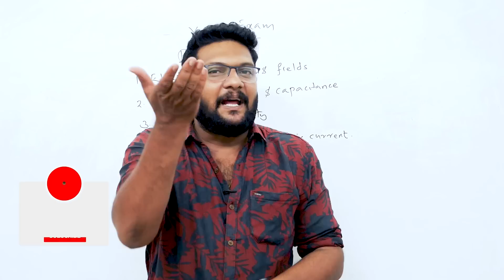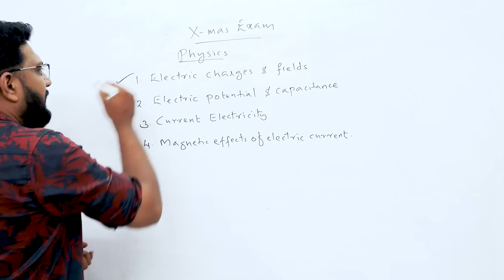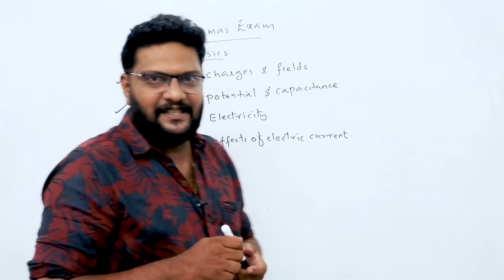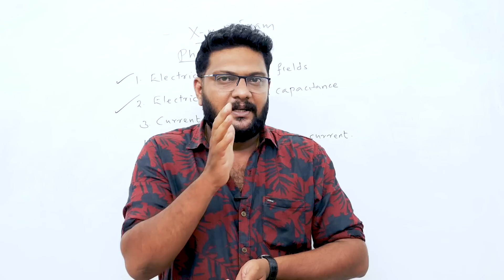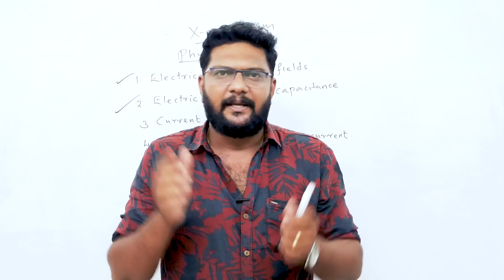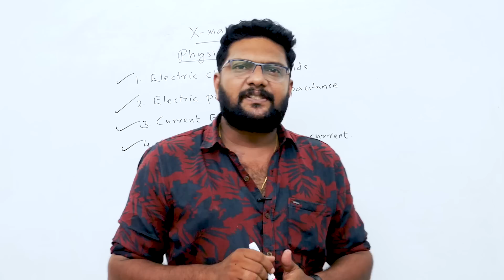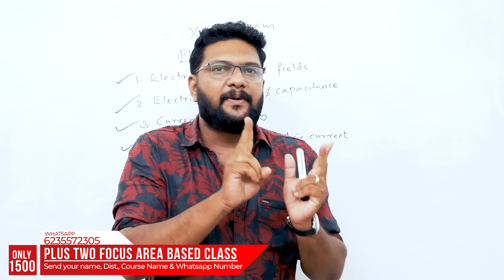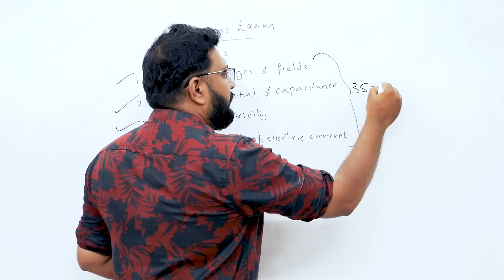Plus Two | Physics | Xmas Exam | 4 Chapter പഠിച്ച് 40 Mark നേടാം.!🔥💯💪| Never Ever Give Up!💪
Plus Two | Xmas Exam | Physics | 30 Important Questions|ഉറപ്പായും കാണുക.! 🔥💯💪| Never Ever Give Up!💪